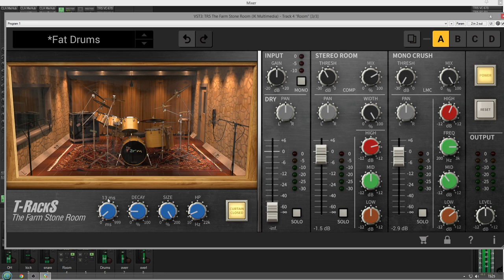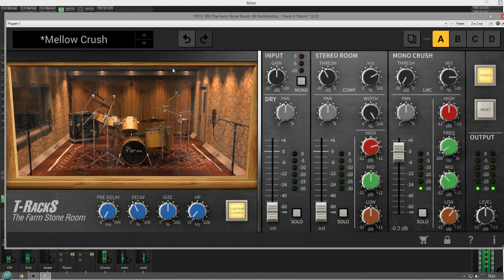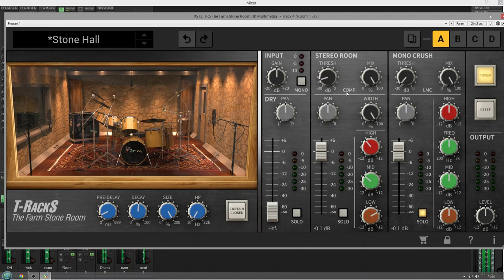I.K. Multimedia The Farm Stone Room Reverb - No Talkling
"Key Features
Faithful and exclusive reproduction of the iconic stone room at Genesis’ studio Fisher Lane Farm
Two room reverb channels: Neumann® U87 pair (Stereo Room) and STC® 4021 “Ball and biscuit” (Mono Crush)
SSL®-modelled EQ and dynamics to sculpt the sound in the same way as they did in the studio
Analog-modelled “SSL® Listen Mic Compressor” on the mono crush signal delivers powerful sound to any drum track
IK’s latest proprietary VRM™ technology delivers the most realistic sound spaces ever
Customizable “Curtain Open” or “Curtain Closed” dampening for a bright or darker sound
EQ, Pre-delay and expanded Decay Time controls
Dry and Wet signal level controls with solo buttons
Works as a single plug-in for any DAW or inside the T-RackS 5 suite"